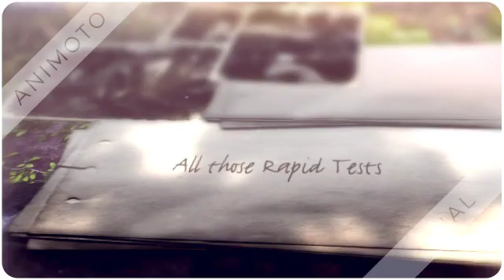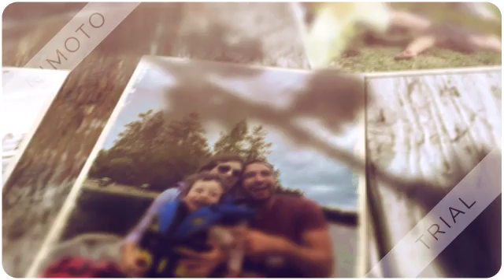SFCP22 Best Weekend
Seattle family Christmas party 2022. Best Weekend award